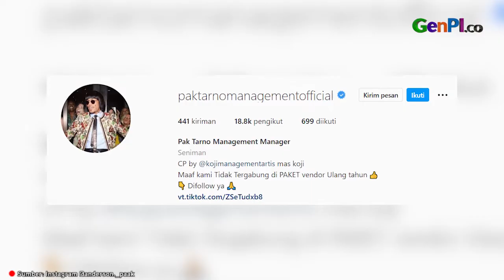Respons Pak Tarno Soal Anderson Paak, Bilang Twin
Anderson Paak bikin heboh dengan penampilannya di Met Gala 2022. Anderson Paak dinilai mirip dengan Pak Tarno. Anderson Paak pun menyapa Pak Tarno.

JANGAN LUPA INSTAL APLIKASI GENPI.CO :
APPSTORE:

BACA JUGA : Anak Raja Dangdut Terjerat Narkoba, Rhoma Irama: Angkat Tangan!